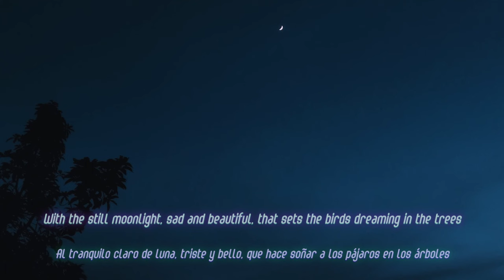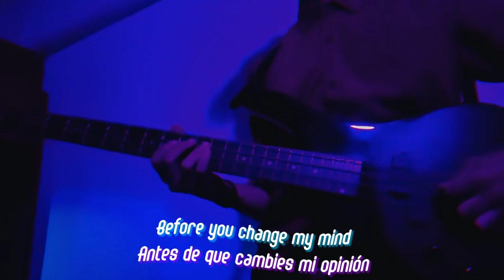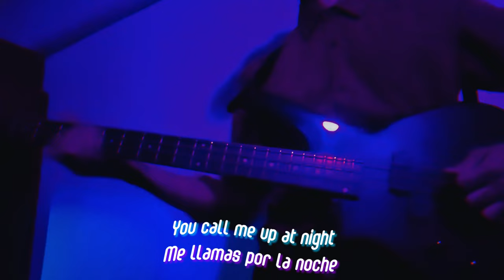The Marias - Over The Moon (Guitar and Bass cover) By Hi limo!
¡Hola! te presento mi cover de la canción "Over the Moon" de The Marias. ¡Espero que disfrutes de mi interpretación y que te transmita las mismas emociones que a mí! llevo bastante tiempo trabajando en este cover y aunque no es perfecto creo que se puede notar todo el amor que le tengo a esta banda. Sin más que decir espero que lo disfrutes!

Hi! I present to you my cover of the song "Over the Moon" by The Marias. I hope you enjoy my rendition and that it evokes the same emotions in you as it does in me! I've been working on this cover for quite some time and although it's not perfect, I think you can see all the love I have for this band. Without more to say, I hope you enjoy it!

INSTAGRAM: You can find me as hi_limoo
(I´ll be uploading some mini covers of this lovely band)